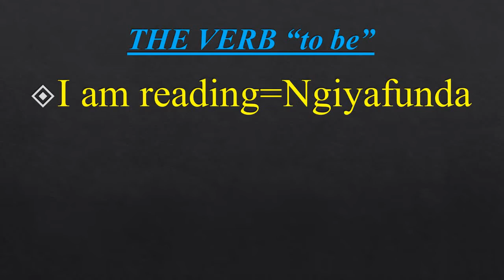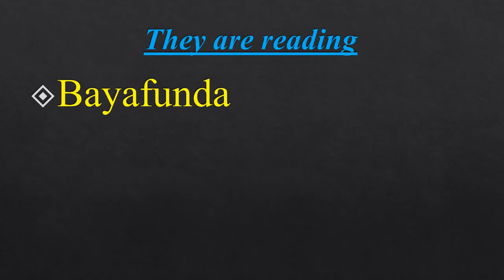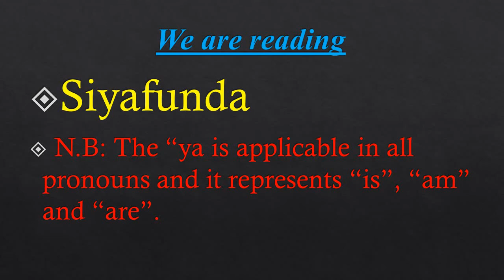ISIZULU LESSON NO7 THE VERB ''to be''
CODESWITCHING BETWEEN ENGLISH AND ISIZULU LESSON.